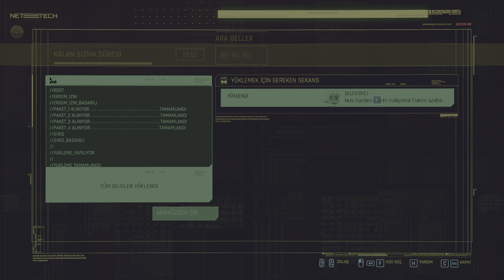Cyberpunk 2077 Türkçe Bölüm 5 - 2K HDR 60FPS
Cyberpunk serisinden uyarlanan oyun, altı farklı bölgeye sahip distopik açık dünya olan Night City'de geçmektedir.

Oyuncular, birinci şahıs bakış açısıyla oynanan oyunda bilgisayar korsanlığı, mekanik beceri, menzilli silah kullanımı ve yakın dövüş gibi seçeneklere sahip V karakterini canlandırmaktadır.

Videoyu beğendiyseniz ;